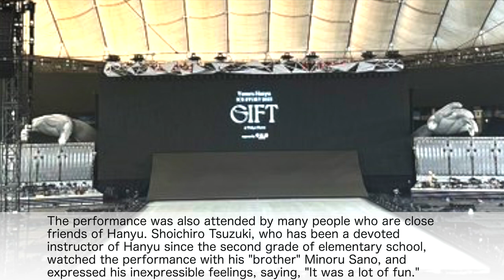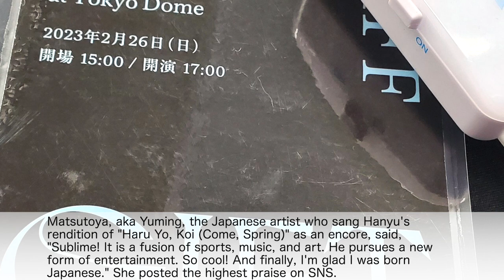【GIFT】Hanyu's "GIFT" was Highly Praised by Olympics, Yuming, etc.♪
Yuzuru Hanyu's solo Tokyo Dome ice show "GIFT" shocked the world! Hanyu's show, which was out of the ordinary and on an overwhelming scale, was highly praised by the Olympics and his close friend Yumi Matsutoya, among others♪

★Survey!